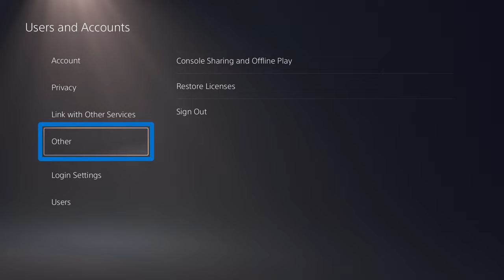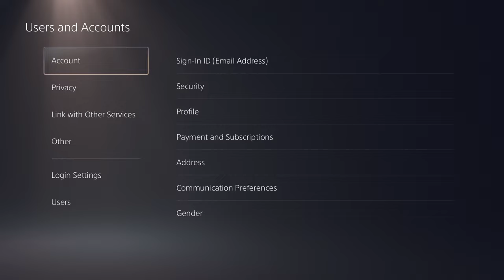PS5 | Tips for Locked Games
Follow these tips if games on your PS5 console are marked with a padlock icon, and this message displays when you try to play them.

"Can't use this content. To use this content, purchase it"